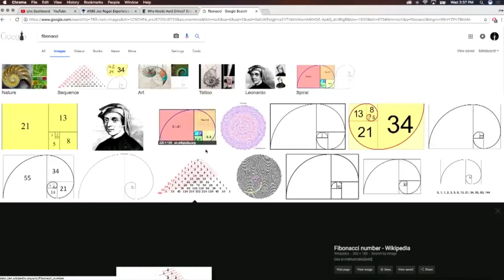FIRST THOUGHTS ON TOOL USING THE FIBONACCI SEQUENCE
If you enjoy what we do and would like to support us, please consider becoming a patron!

As we always say these are our opinions, not law. We have our own particular tastes in music and that is what directs our overall opinion.

Build the community; let's talk in the comments!!!